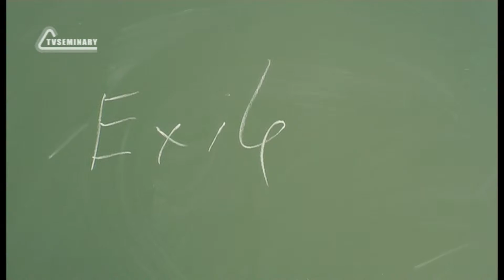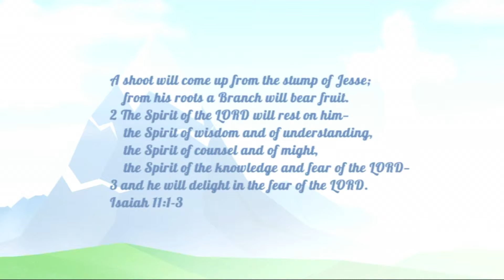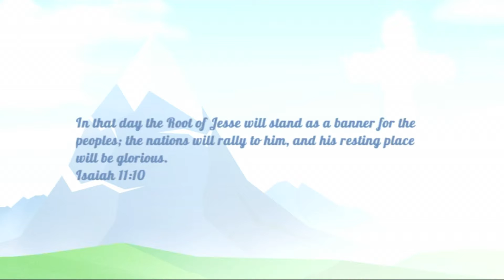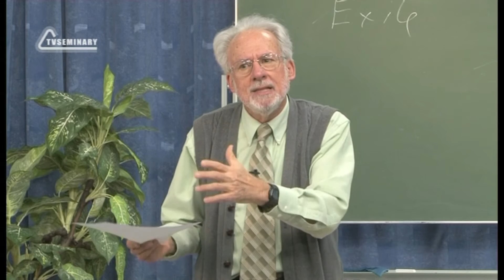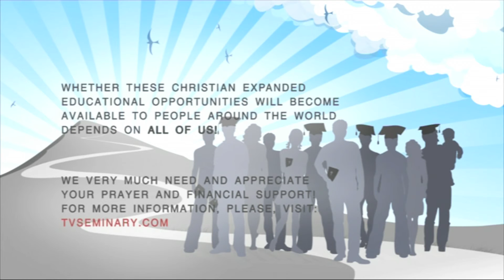A504 Eng 74. Religious Systems. The Formation of Judaism During the Exile and Return.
The principle characteristics of modern Judaism were significantly formed during the exile in the sixth and fifth century B.C. and then return of some Jewish people to their homeland. The trauma of exile refined and redefined the perception of the covenant and also nurtured a greater interest in Scripture. Watch this video to learn why these people remained faithful to God when the cost of obedience to the covenant involved suffering.